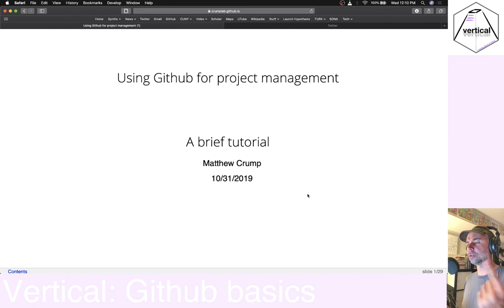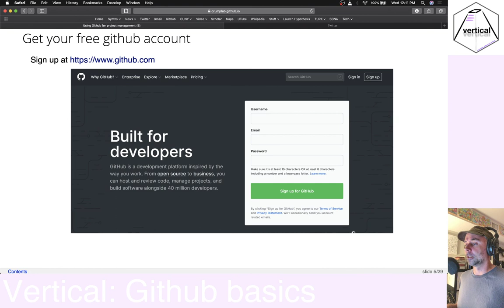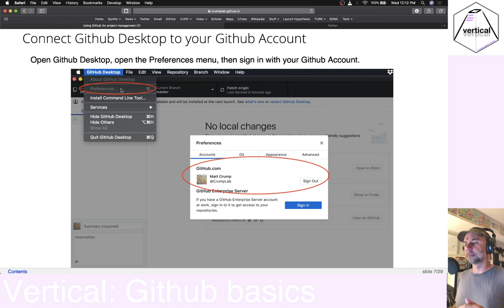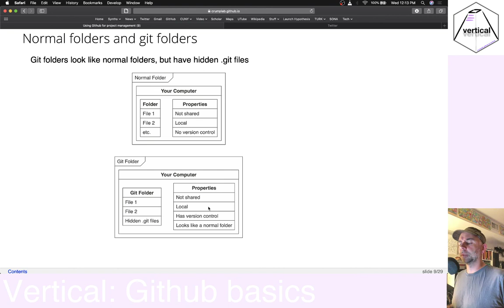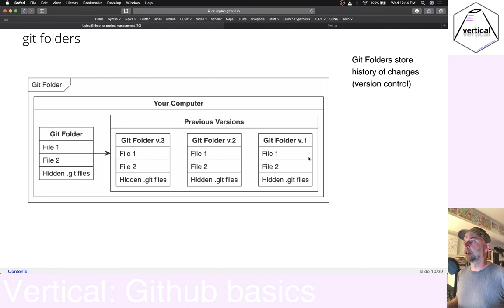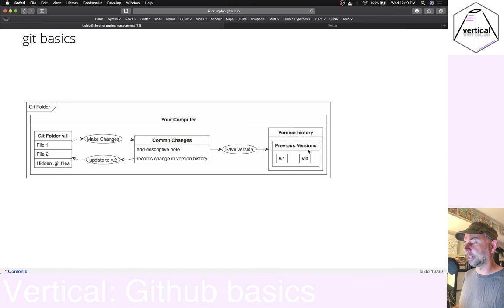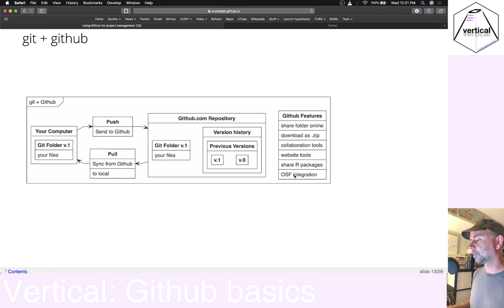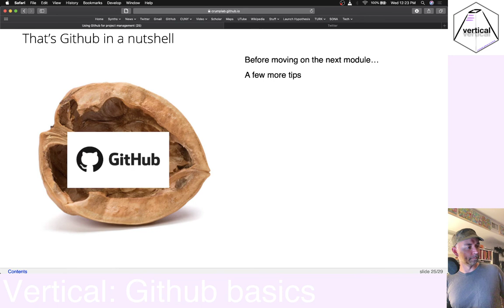Vertical: Github basics part I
We are recommending Github as a useful tool for hosting and sharing Vertical projects. This tutorial is more of a conceptual overview, the next one will go over some practical examples, and in general we will be using Github many times when we go into the different parts of a Vertical project.

Vertical is an R package  and workflow for creating and sharing research assets